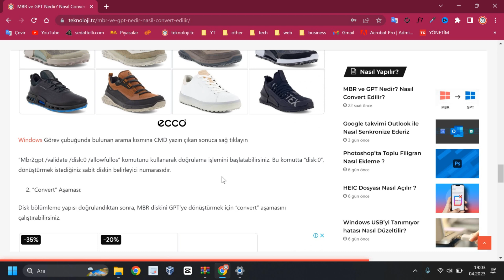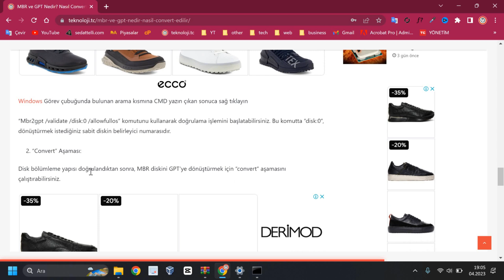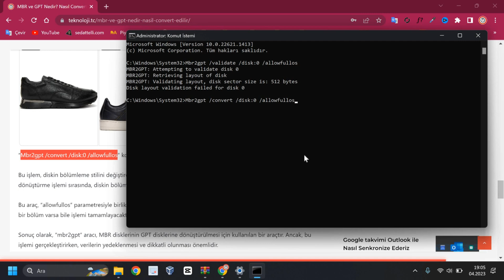Sorunsuz Olarak MBR Diski GPT'e Dönüştürün | MBR to GPT Convert [2025]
Merhaba arkadaşlar, bu videoda size MBR disk'inizi sorunsuz bir şekilde GPT'e dönüştürmenin nasıl yapıldığını göstereceğim.